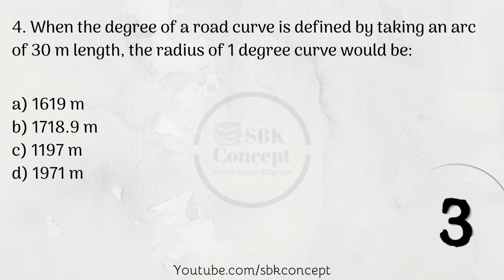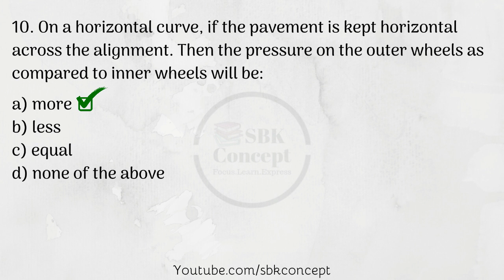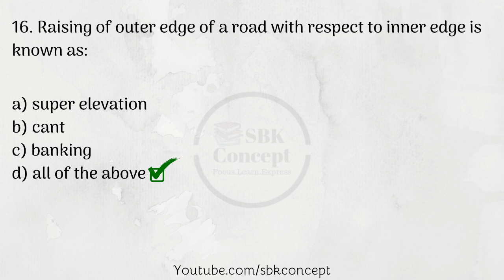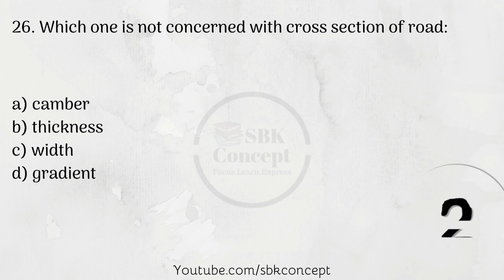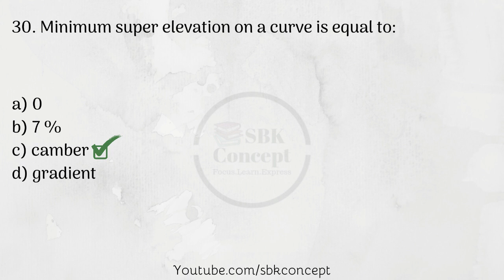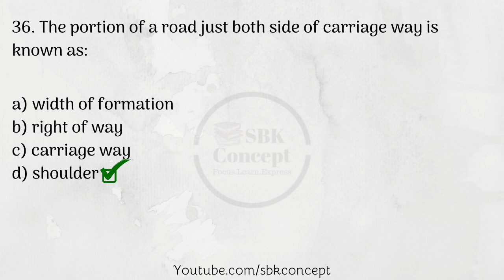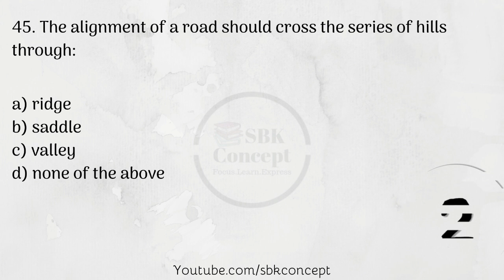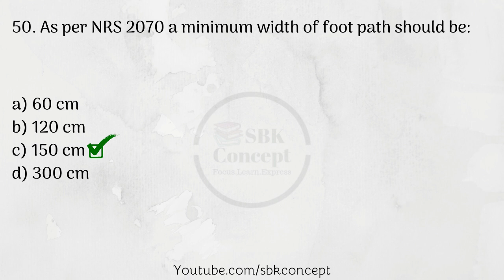Civil Sub engineers overseer loksewa questions | For Public service commission 5th level | part 13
Hello Viewers, Lets check out how smarty and intelligent you are.

This video is the collection of sub engineers' question for those who are preparing technical engineering for the position of 5th level officer. These are the important question which may ask in loksewa/PSC examination. Part 13